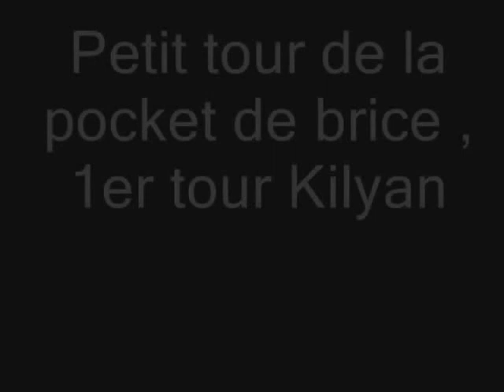Pocket-bike du tonnerre !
Pocket-bike d'un ami, qui tourne du tonnerre !!!

Adoptez la Megattitude !